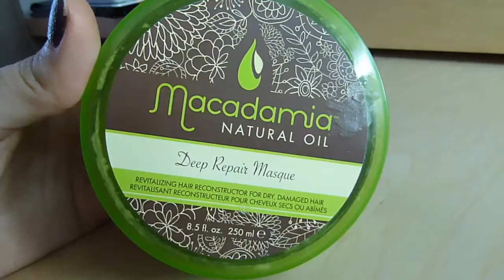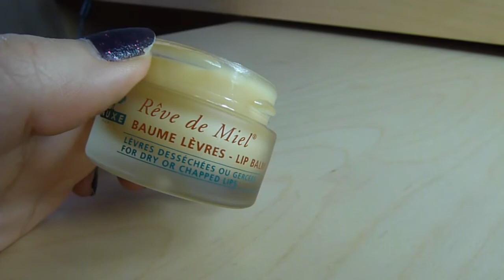Mes Favoris du Moment !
Coucou ! je vous présentes mes produits favoris du moment !
Bisous, Hélène !